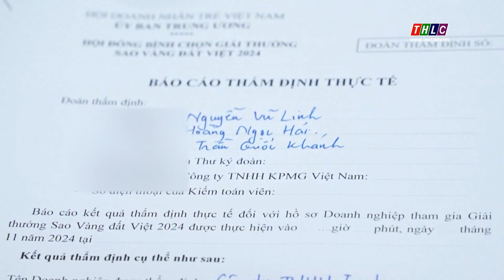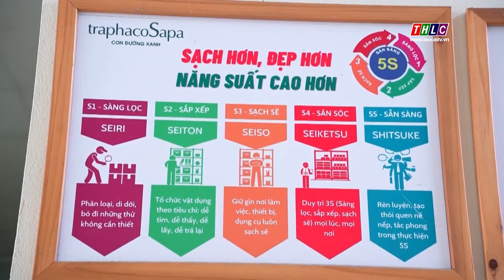Thẩm định 2 doanh nghiệp trao giải thưởng Sao Vàng đất Việt | THLC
Laocaitv.vn - Ban Tổ chức giải Sao Vàng đất Việt 2024 thuộc Hội Doanh nhân trẻ Việt Nam đã đi thẩm định 2 doanh nghiệp thuộc Hội Doanh nhân trẻ Lào Cai, đó là Công ty TNHH Sơn Lan Lào Cai và Công ty Cổ phần Trapaco Lào Cai.

Đài Phát thanh - Truyền hình Lào Cai